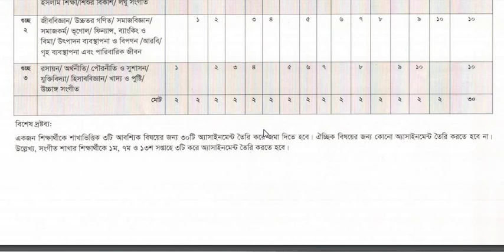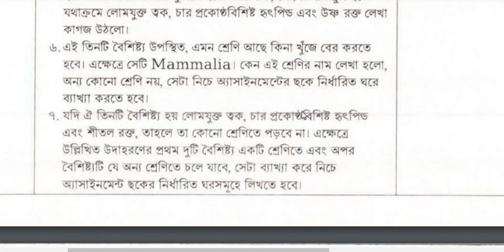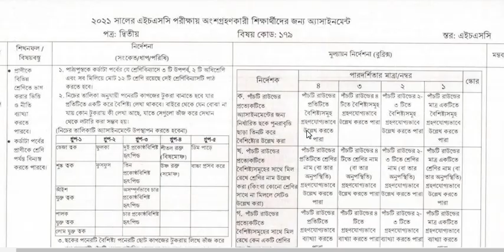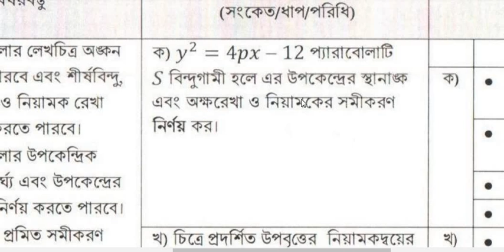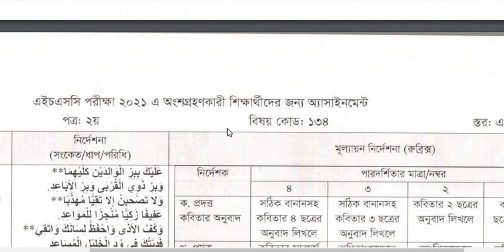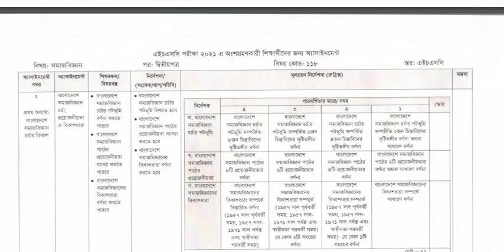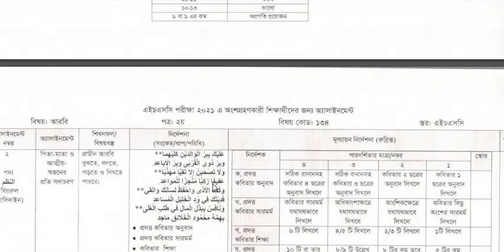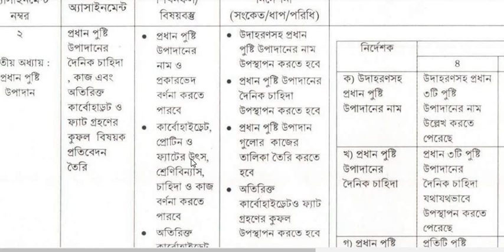HSC 2021 Assignment 2021 3rd Week Question Science Arts Commerce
HSC 2021 Assignment 2021 3rd Week Question Answer  Science Arts Commerce Chemistry Biology Zoology  Higher math

For :::::PDF:::::: or image in this assignment please follow our Facebook group

1:19 Zoology
6:13 Higher math
8:52 Chemistry
10:05 Finance
11:00  উৎপাদন ব্যবস্থাপন বিপনন
11:41 Accounting
12:34 Socialogy
13:16 Somaz Kormo
13:40 Bugol Geography
14:17 গৃহ ব্যবস্থাপন
15:14  অর্থনীতি
15:45 পৌরনীতি
16:14 logic
17:02 খাদ্য ও পুষ্টি
17:33 Arabi